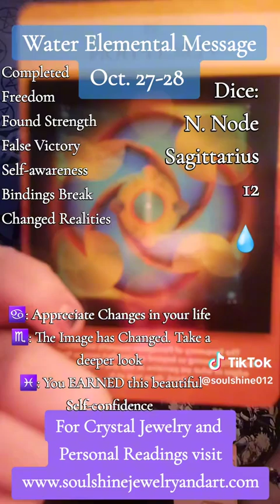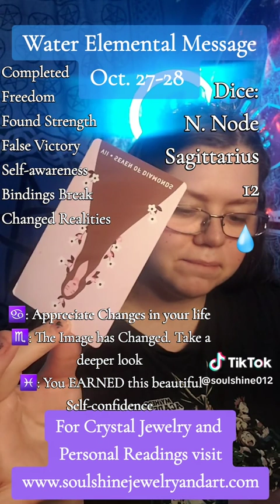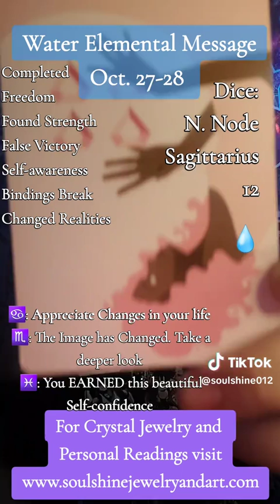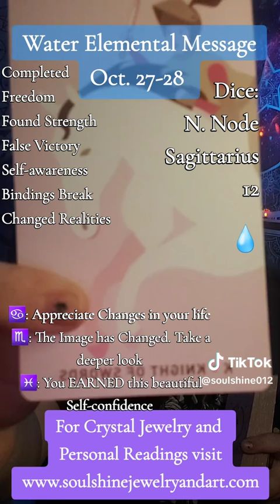You Made a MAGICKAL Change. Without the RESTRAINS people tried to Lay upon you | Water Signs Oracle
Greetings All! Vanna here with the Weekend ELEMENTAL Message.

My pre shuffle included a Card for Each Zodiac of the Element from The Sacred Geometry Oracle. Today’s Tarot was The Gentle Heart Tarot and The Woodlands Wardens Oracle to help us reflect on what our energy has been working on.

With all of the shifts in planets and energies It’s time to touch base with your Divinity

You can Browse my Full store of Intention Bracelets, Esoteric supplies, and Personal Readings at my